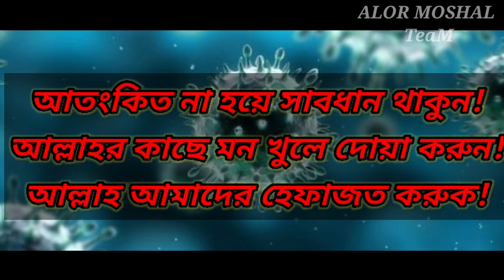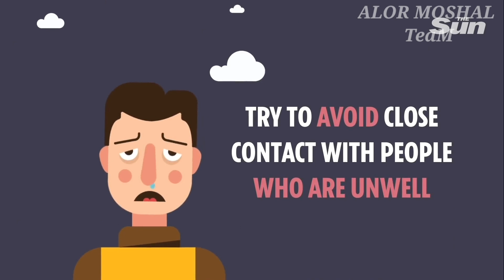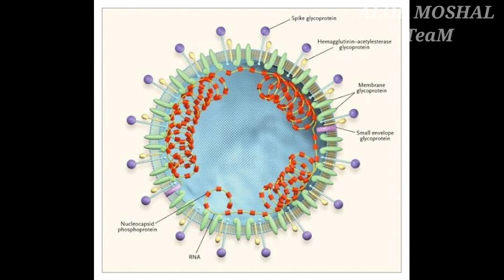CORONAVIRUS- 19 | একটি সচেতনতামূলক গান | Tabib Mahbub | About Korona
SONG : ABOUT KORONA
ARTIST : TABIB, RANA,SHBRO RAHA,
LYRICS : TABIB MAHBUB
DOP : RAIHAN UDDIN
DIRECTOR : TABIB MAHBUB

সম্প্রতি চীনের বিভিন্ন এলাকায় ছড়িয়ে পড়া করোনা ভাইরাসে আক্রান্ত হয়ে মৃত্যুর সংখ্যা যত বাড়ছে, বিশ্বের অন্য দেশগুলোতেও সেই আতঙ্ক ছড়িয়ে পড়ছে। এই ভয়াবহ করোনা ভাইরাস, বাঁচার উপায় সম্পর্কে বিশ্বস্বাস্থ্য সংস্থা (WHO) জানিয়েছে:

করোনা সাধারণ ফ্লু বা ঠাণ্ডা লাগার মতোই প্রথমে আক্রমণ করে ফুসফুসে। এই ভাইরাস থেকে শ্বাসকষ্টজনিত সমস্যা দেখা দেয়। আস্তে আস্তে তা মারাত্মক আকার ধারণ করে। যার থেকে মৃত্যু পর্যন্ত হতে পারে।

⛔ যেভাবে ছড়ায়
•    আক্রান্ত ব্যক্তির মাধ্যমেই অন্য জনের মধ্যে এই ভাইরাস ছড়ায়
•    শারীরিক ঘনিষ্ঠতা এমনকি করমর্দন থেকেও এই রোগ ছড়াতে পারে
•    রোগীর ব্যবহার করা জিনিস থেকেও এই রোগ হতে পারে।

⛔ কীভাবে প্রতিরোধ
•    খুব সাধারণ কিছু নিয়ম মানলেই এড়ানো যাবে এই সংক্রমণ

•    রোগী কাছ থেকে আসার পর ভালো করে হাত ধুতে হবে। নাক-মুখ ঢেকে হাঁচি-কাশি দিন
•    ডিম, মাংস ভালো করে রান্না করুন

•    রোগীর থেকে দূরে থাকুন

•    নিয়মিত হাত ধুয়ে রাখুন।

করোনা ভাইরাসের লক্ষণ দেখা দিলে অবহেলা না করে চিকিৎসকের পরামর্শ নিন।